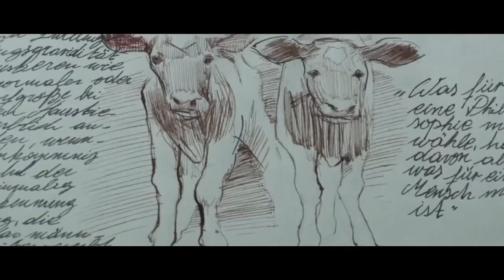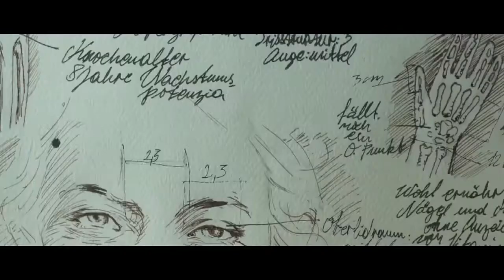The German Doctor